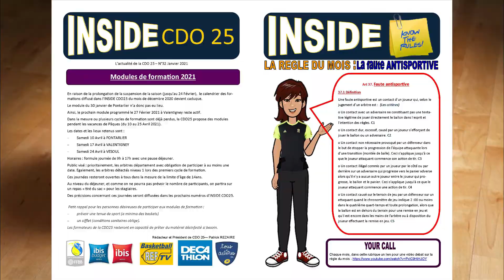INSIDE CDO25 Janvier 2021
Le numéro d'INSIDE CDO25 est disponible sur le Facebook du CD25 en utilisant le lien :
Bonne lecture !!